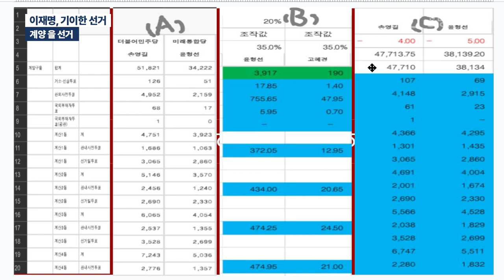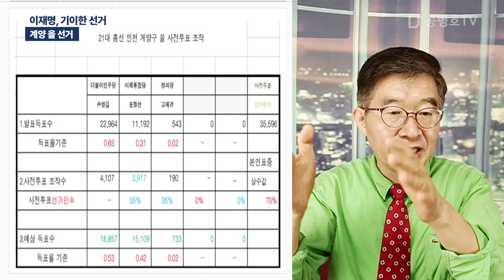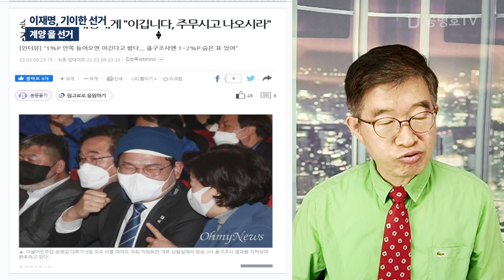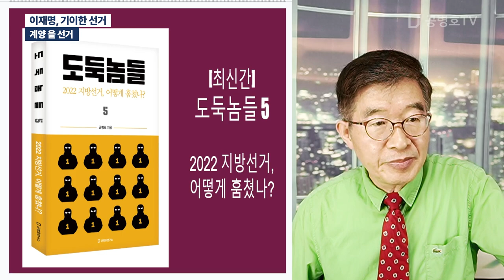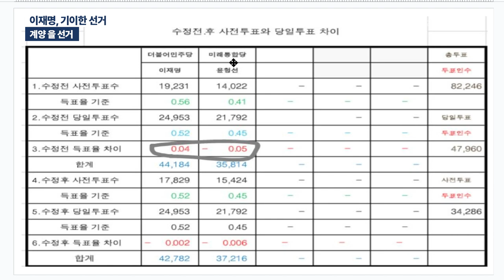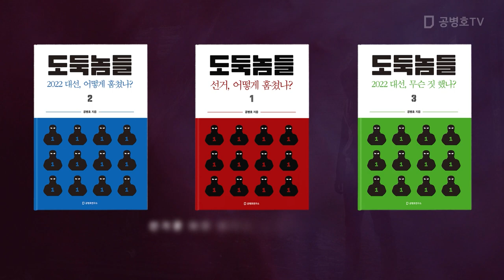이재명, 기이한 선거 / 계양 을 선거 [공병호TV]